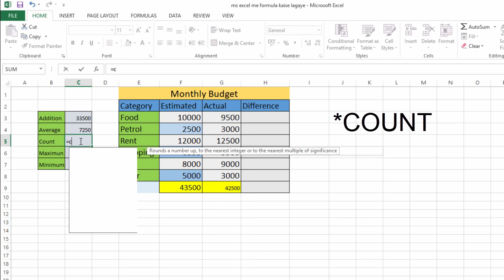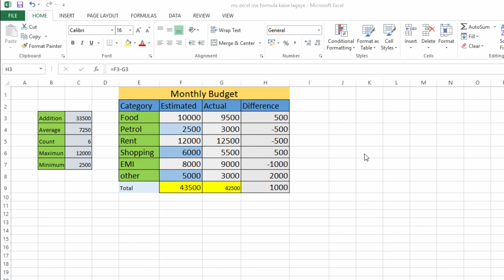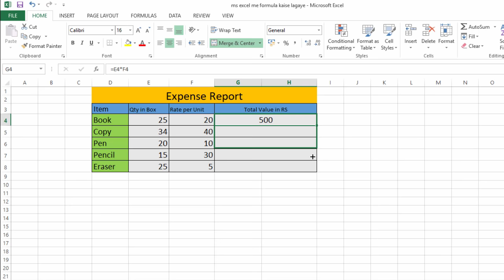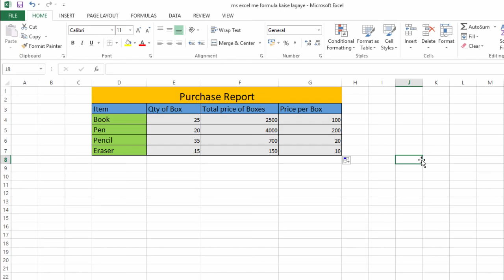MS Excel me formula kaise lagaye | How to use formulas in excel in hindi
Iss video me aapko bataunga ki MS Excel me formula kaise lagaye | How to use formulas in excel in hindi.